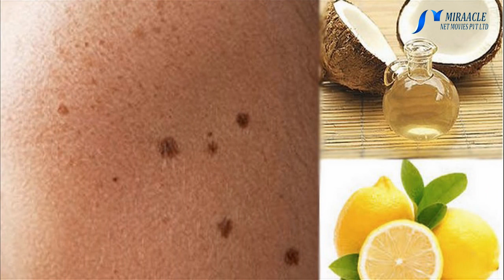கரும்புள்ளிகள் நீங்கி முகம் பொலிவுபெற சில டிப்ஸ்...!